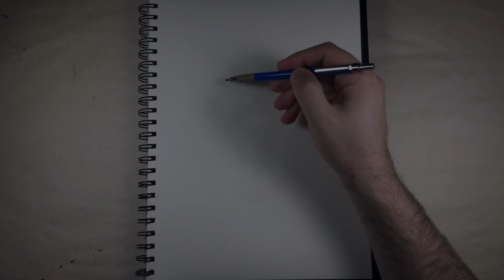Cute, Ugly Creatures 13 Time Lapse Video Page 189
Here's a list of materials:
Sketch Book
Mars® technico 780
2H graphite
Eraser
Keen Eraser
Pitt Artist Pen SB
Liquid Gel Ink 0.7 Turquoise
Liquid Gel Ink 0.7 Orange